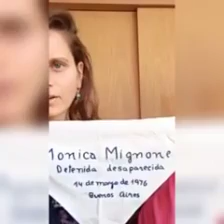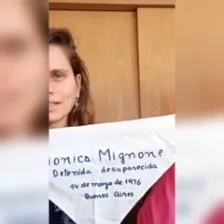Familia y Amigxs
Saludos de familiares y amigxs de las Madres de Plaza de Mayo Línea Fundadora por su 43° aniversario (30 de abril del 2020)